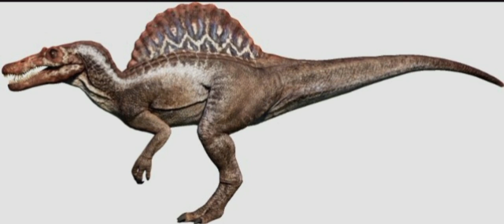New Ingen Spinosaurus Sound Effects